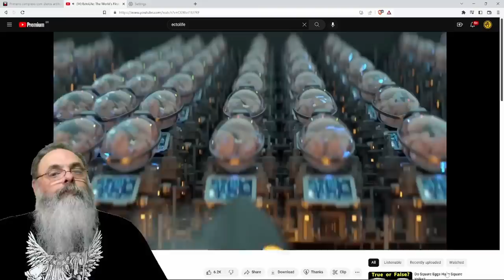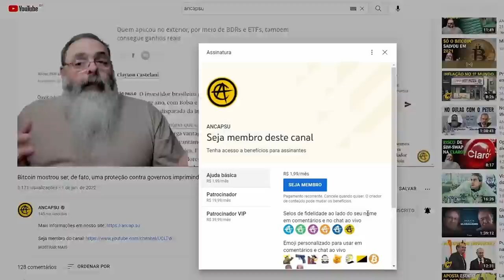EMPRESA promete SERVIÇO de ÚTERO ARTIFICIAL: SOLUÇÃO para VÁRIOS PROBLEMAS? OU DISTOPIA absurda?